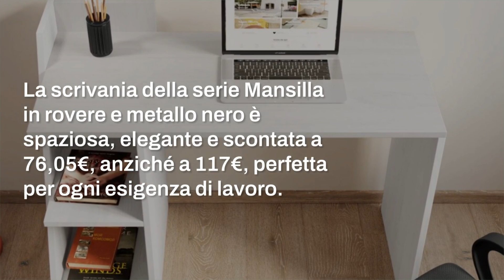Arreda il tuo angolo di lavoro con gli sconti DEGHI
DEGHI lancia una campagna di sconti su scrivanie e accessori per l’ufficio domestico, valida fino al 31 agosto. Tra le proposte vi sono modelli in rovere, legno bianco e vetro sagomato, pensati per combinare estetica e funzionalità. Non perdete l’occasione di rinnovare il vostro spazio smart working.